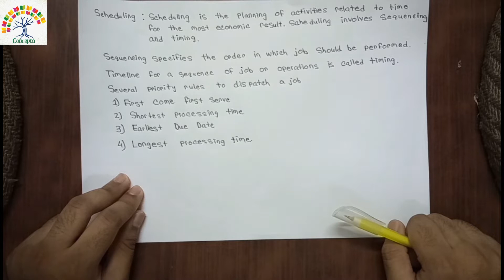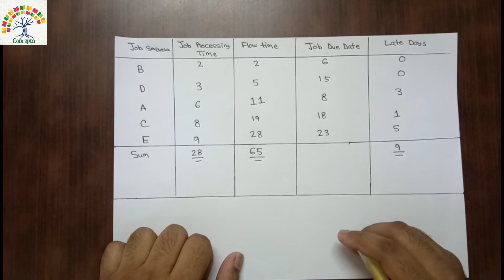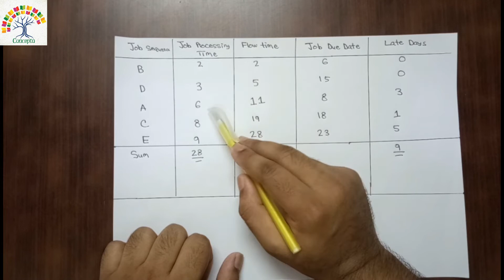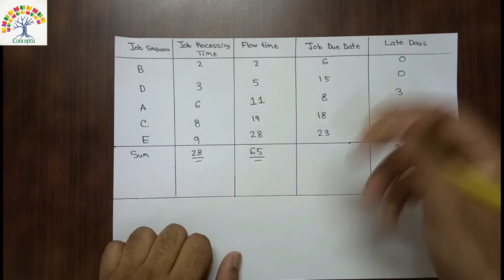Introduction to Production Planning and Control : Scheduling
Our channel brings engineering videos in Bengali for diploma and B.sc students.
"Concepta" wants to make your academic life bit more easier & to make your concept clearer. "Concepta" cannot be the alternative of class room but it might help you in clearing some of the common basic concepts of engineering which you may have skipped or you may have not understood before.

Kindly support our team by sharing our videos with your friends. If you like this video, kindly do like. Or else comment, your comments are valuable to us.

Instructor: Rafid Karim,
Department of Mechanical and Production Engineering,

Happy learning :)